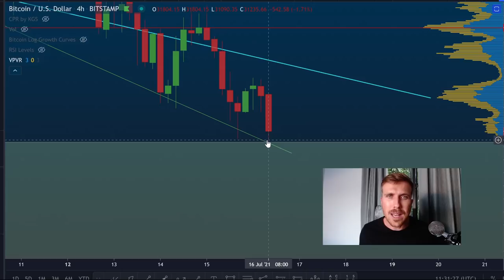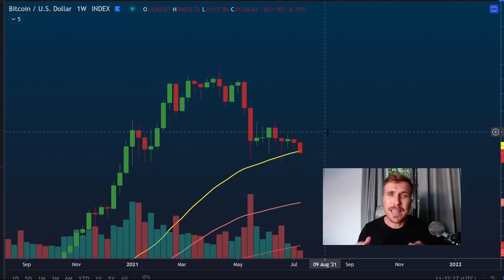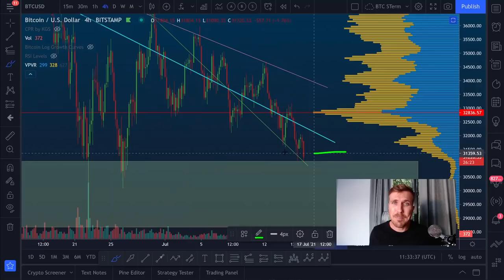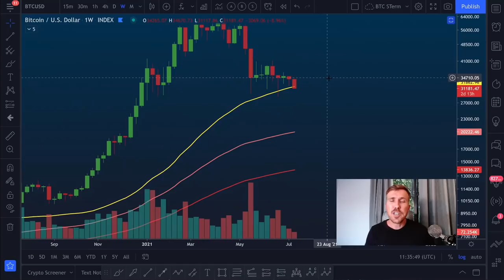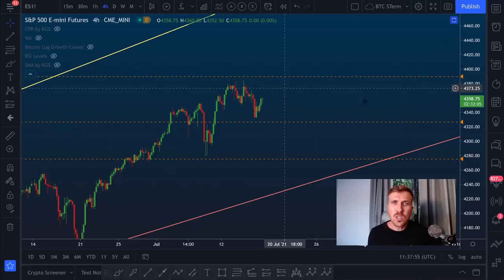BITCOIN: ATENÇÃO MÁXIMA NO FINAL DE SEMANA!